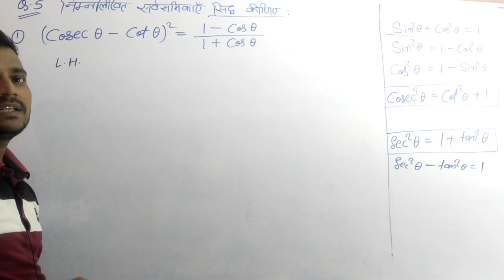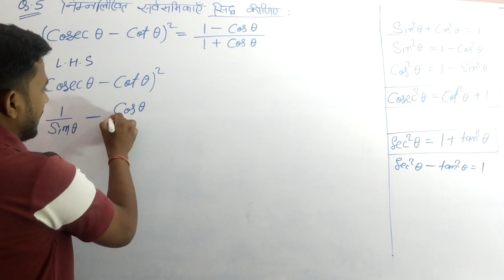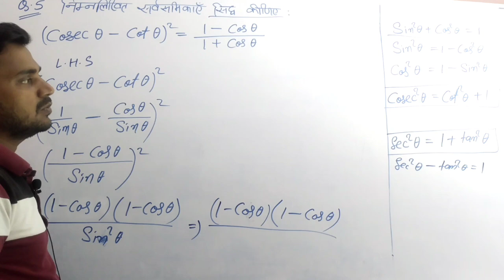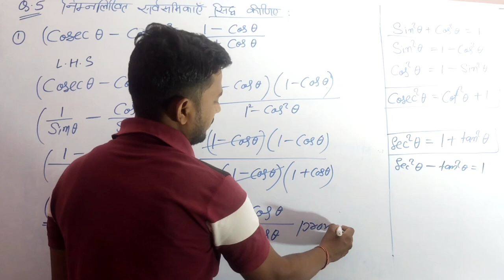class 10th maths trigonometry (त्रिकोणमिती ) प्रश्नावली 8.4 Q.No.4,/i, ii by Sanoj sir